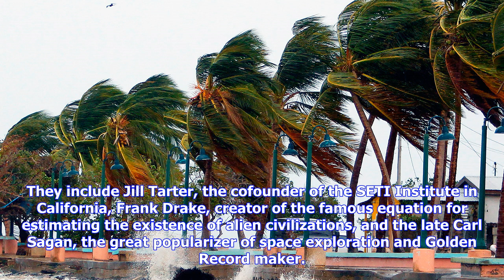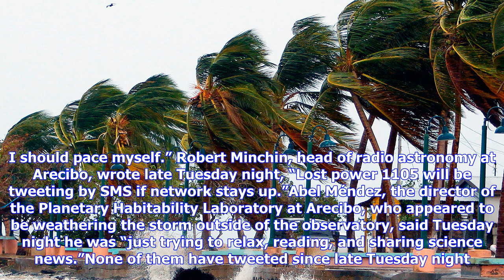Breaking News | Waiting for a signal from arecibo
Waiting for a signal from arecibo

An aerial of the dish at the Arecibo Observatory in Puerto Rico Brennan Linsley AP Updated on Septem...